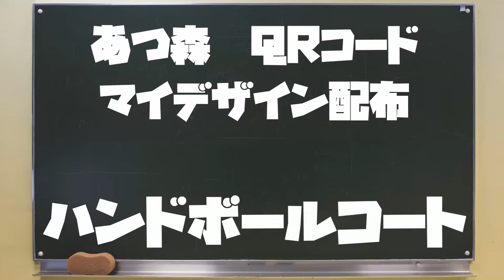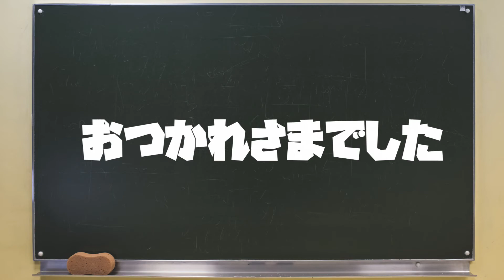マイデザイン配布 QRコード 【あつ森】作り方 ハンドボールコート（仕上がりミニサイズ）animal crossing new horizons qr code Handball court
【あつ森】マイデザイン 作り方 配布 QRコード ハンドボールコート（仕上がりミニサイズ）animal crossing new horizons qr code Handball court mini size 15pic

15枚のマイデザインを動画内の順に並べると完成します！

【使用音源】
YOUTUBEオーディオライブラリ